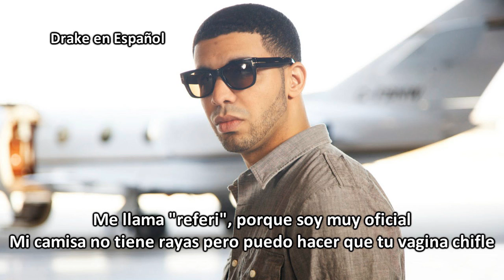Drake - Best I Ever Had (Subtitulado Español)